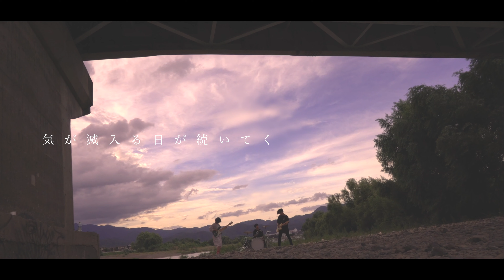nagori 『伝言』 MV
nagori（旧：脳内麻薬ズ）『伝言』MV

作詞/作曲：杉本小生
編曲：nagori

撮影/編集：Okada Yuriko (aria design)

nagori Twitter: @nagoriofficial

福井県福井市出身、Vo.Gt.杉本小生が大阪にて結成。
小生の紡ぐ情景記憶後悔を主軸としたノスタルジックな歌詞を
激しくエモーショナルなサウンドに乗せて鳴らす、
福井&大阪発ジャパニーズエモ。関西を中心に活動中。

2019年08月30日 全国流通発売3rd e.p.
「希望ヶ丘e.p.」（ｷﾎﾞｳｶﾞｵｶｲｰﾋﾟｰ）

収録曲:
1.末枯れ 【MV】
2.旅情の果て
3.曇天
4.街は巡りて 【MV】
5.残日
6.スローモーション
7.伝言 【MV】

¥1,800(税別)

発売元:oden records（ｵﾃﾞﾝﾚｺｰｽﾞ）
販売元:　ﾀﾞｲｷｻｳﾝﾄﾞ㈱
品番:NGRI-0830
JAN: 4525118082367